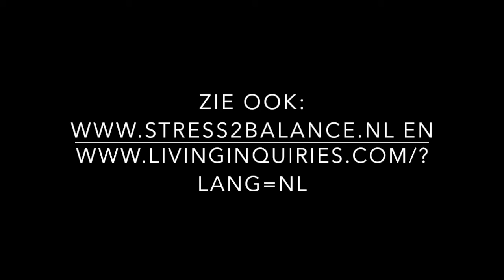Onbegrepen aspect van de Living Inquiries en Mindfulness visueel gemaakt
Het Velcro-effect is het woord dat Scott Kiloby gebruikt om het effect te beschrijven dat fysieke sensaties tegelijkertijd verschijnen met gedachten (dus woorden of beelden). Het lijkt dan alsof de fysieke sensaties, woorden en beelden aan elkaar vast geklit zitten, net als deze Bunchems in dit klitten-balletje.

Ze zijn ideaal om nog een ander, vaak onbegrepen aspect uit te leggen van de Living Inquiries en Mindfulness. Het is een aspect dat tegen onze natuur, misschien moet ik eigenlijk zeggen: cultuur, in lijkt te gaan. Ik leg het in bijgaand filmpje uit.